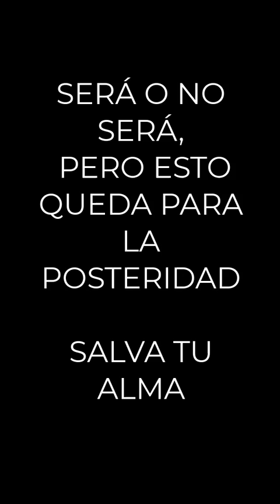será o no será, pero esto queda para la posteridad